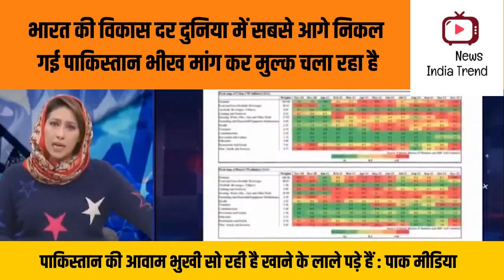Bharat ki vikasdar duniya me sabse aage nikal gayi pakistan kab tak bheekh mangega